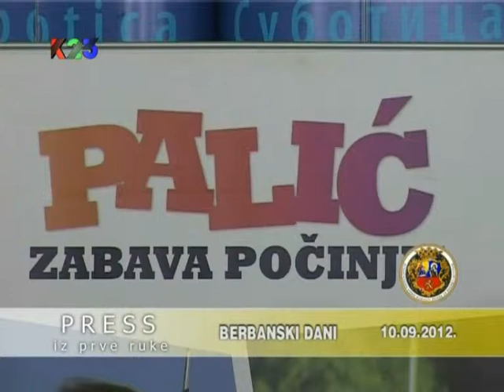K23TV - Press iz prve ruke - Berbanski dani - 10. septembar 2012.